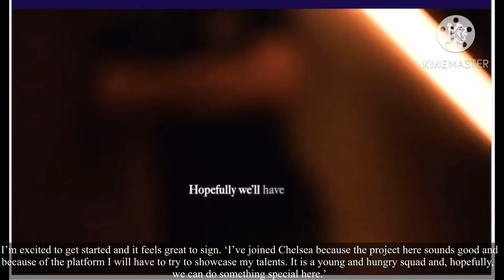Official✅Cole Palmer is HERE!🔥Welcome To Chelsea Cole Palmer!👍Chelsea Announce the Signing of Cole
Official✅Cole Palmer is HERE!🔥Welcome To Chelsea Cole Palmer!👍Chelsea Announce the Signing of Cole Chelsea fc news today Cole Palmer Joins Chelsea Chelsea transfer news
So Chelsea is pleased to announce the signing of England Under-21 international Cole Palmer from Manchester City.
Palmer has signed a seven-year contract with a club option of a further year – at Stamford Bridge and will join up with Mauricio Pochettino’s squad ahead of our Premier League fixture with Nottingham Forest. On signing for the blues he said
‘I’m excited to get started and it feels great to sign. ‘I’ve joined Chelsea because the project here sounds good and because of the platform I will have to try to showcase my talents. It is a young and hungry squad and, hopefully, we can do something special here.’
Last season, the 21-year-old established himself as a regular in the City first-team squad. He made 25 appearances across all competitions and ended the campaign as a Premier League, Champions League, and FA Cup winner.
Palmer then went on to celebrate international success as, alongside Levi Colwill and Noni Madueke, he lifted the European Under-21 Championship with England this summer.
Palmer has made an impressive start to the current campaign when he scored in both the Community Shield and UEFA Super Cup – but will now continue his career at Stamford Bridge.
He will wear the number 20 shirt at Chelsea
Welcome to Chelsea, Cole! Enjoy your stay at the Stamford Bridge